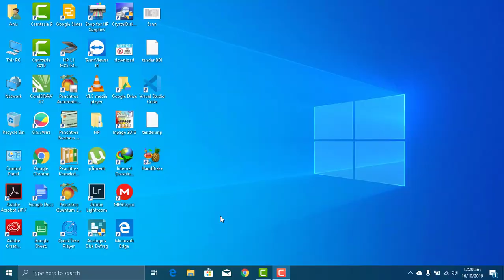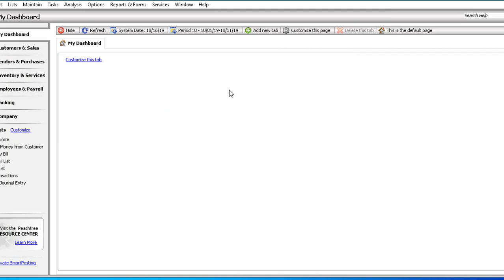Peachtree Dummy Company Profile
How to create a dummy company profile in Peachtree accounting software